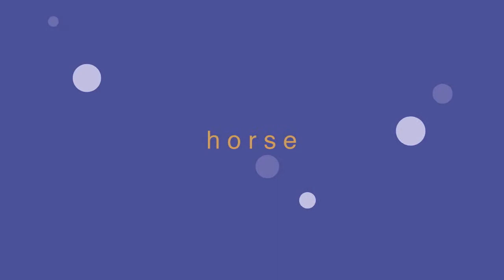Cantaloupe - Horse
Video for Horse by Cantaloupe, made by Little Kingdoms Horse is released as part of Cantaloupe's debut Teapot EP, through Hello Thor Records on 25th June 2012.